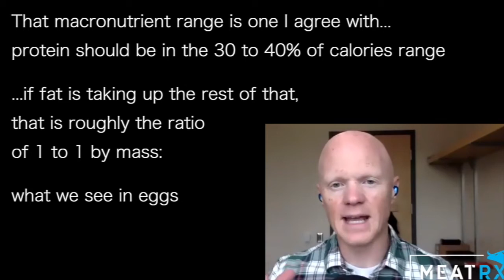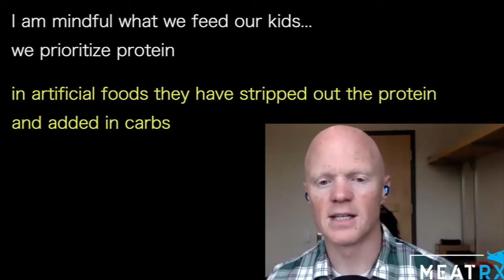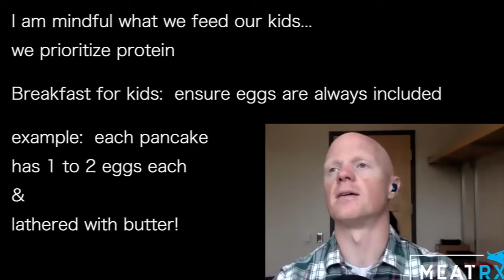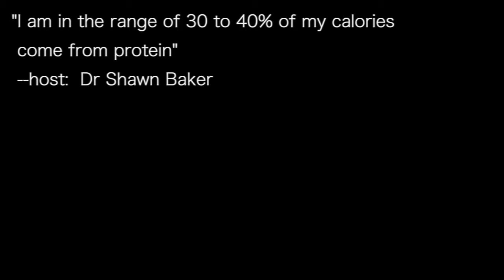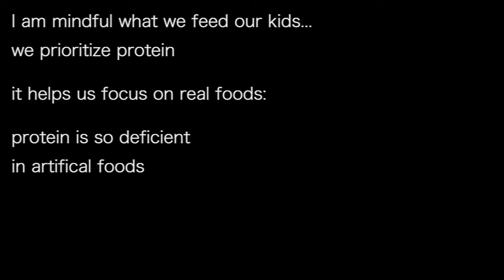Ben Bikman5/7: Prioritize protein for yourself & your kids!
::: Short, annotated...easy to share with loved ones!:::

Dr Bikman continues his discussion with Dr Shawn Baker on Meatrx's Youtube podcast. Protein has been stripped out of artificial foods and replaced by carbs.  Ben tells us the correct ratio of protein to fat (1 to 1 by mass) as found in nature's most nutritious foods.